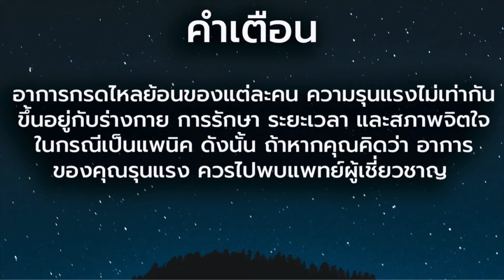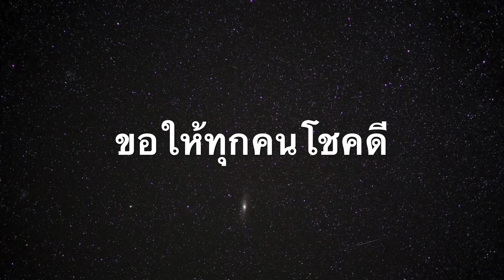ผักอะไรที่ห้ามกิน ถ้าเป็น กรดไหลย้อน !?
วิธีรักษากรดไหลย้อน มีหลายวิธี ทั้งกินยา เช่น ทาน กาวิสคอน หรือ ทาน ยาลดกรด นอกจากนี้ การรักษาโดยปรับพฤติกรรมก็สำคัญ เช่น ไม่เอนตัวลงนอน หลังกินข้าวเสร็จ หรือไม่กินมื้อดึก แต่บางครั้งเราก็อาจจะละเลย หรือ หรือ ลืมไปว่า อาหาร การกิน ก็สำคัญ เช่น ผัก ผลไม้บางชนิด ก็อาจทำให้ กรดในกระเพาะ เพิ่มขึ้นได้เช่นกัน เราจึงมีคำถามแบบนี้เสมอเช่น กรดไหลย้อน กินอะไรได้บ้าง ห้ามกินอะไร คลิปนี้เรามาดูกันว่า บล็อคโคลี่ บรอกโคลี

 ทำให้อาการกรดไหลย้อนแย่ขึ้นไหม กรดไหลย้อน อาการ วิธีรักษา

ผมงงไปหมดแล้ว เพราะบางเว็บก็บอกว่า บล็อกโคลี่กินได้ บางเว็บก็บอกว่าไม่ได้ คลิปนี้
จะดูกันอีกรอบนะครับ

ค่า pH ของบล็อคโคลี่อยู่ที่  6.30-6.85
แถมบล็อคโคลี่ยังมี ไฟเบอร์

ไฟเบอร์   ไฟเบอร์ดีต่อคนเป็นกรดไหลย้อนมากๆ เพราะทำให้
กระเพาะและลำไส้ทำงานดีขึ้น ทำให้เราย่อยง่าย ขับถ่ายง่าย ไม่ทรมานตอนขับถ่าย
และไฟเบอร์ยังดูดซับกรดได้ ซึ่งจะทำให้กรดในกระเพาะ น้อยลงด้วย

แล้วทำไมบล็อกโคลี่ ถึงบอกว่า กินไม่ได้ เพราะเป็นกรดไหลย้อน

นั้นก็เพราะ บล็อก ไม่ได้ย่อยง่ายขนาดนั้น ถึงแม้จะมีไฟเบอร์ก็ตาม

เนื่องจากบร็อคโคลีมีไฟเบอร์และคาร์โบไฮเดรตสูง ร่างกายจึงต้องใช้เวลาในการย่อยนานกว่าปกติ แม้ว่าไฟเบอร์ ส่วนใหญ่จะช่วยในการย่อยอาหาร แต่บร็อคโคลี่มีไฟเบอร์ที่เรียกว่า soluble fiber –
 (Soluble Fiber) คือ เส้นใยอาหารส่วนที่มีคุณสมบัติในการละลายน้ำได้ และสามารถดูดซับสารที่ละลายในน้ำไว้กับตัว เป็นสารที่ละลายในน้ำที่ร่างกายย่อยไม่ได้ พบได้ภายในเซลล์พืช มีส่วนทำให้อาหารผ่านไปในทางเดินอาหารช้าลง เส้นใยนี้จะไม่ย่อยสลายจนกว่าจะถึงลําไส้ใหญ่

ฟังแล้วงงไหมครับ ผมก็งง 555 แต่ผมแปลตาม บทความนะครับ

ขณะที่ บรอกโคลีกำลังย่อย มันจะปล่อยก๊าซออกมา สิ่งนี้จะทำให้กระเพาะอาหารรู้สึกไม่สบาย ทำให้เกิดอาการท้องอืดและไม่สบายท้อง และอาจกระตุ้นให้เกิดกรดไหลย้อนได้
ถ้าหากพูดแบบ ภาษาที่เราเข้าใจง่ายนะครับ  บล็อคโคลี่ ทำให้เกิดแก๊ซได้ และการเกิดแก๊ซ
จะสามารถทำให้เราหลั่งกรดออกมามากกว่าปกติได้